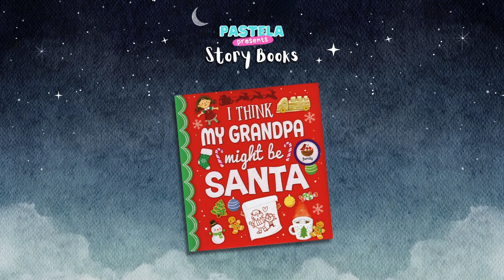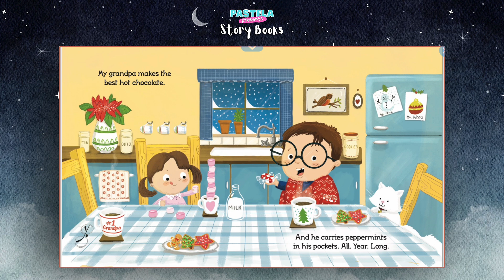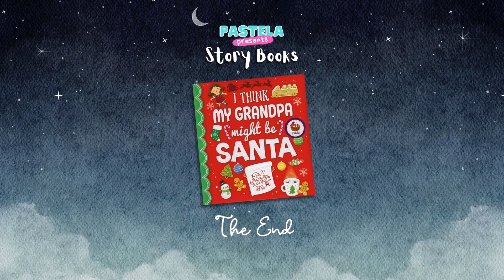I Think My Grandpa Might be Santa | 12 Stories of Christmas for Children Read Aloud | Day 2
🎅✨ Dive into the enchanting world of 'I Think My Grandpa Might Be Santa' by Holly Berry Bird! 📚 Join us in this delightful YouTube video as we unwrap the pages of a heartwarming tale that explores the magical possibility of a grandparent secretly being Santa Claus.

🎁 Filled with whimsical illustrations and a sprinkle of holiday charm, this storytime adventure is perfect for families looking to share the joy and wonder of Christmas. Discover the magic of the season through the eyes of a child who embarks on an imaginative journey alongside their grandpa.

🌟 Whether you're young or young at heart, this story will leave you with a warm glow and a belief in the magic that surrounds us during the festive season.

Wishing you and your loved ones a season filled with love, laughter, and a touch of magic! 🌈📖